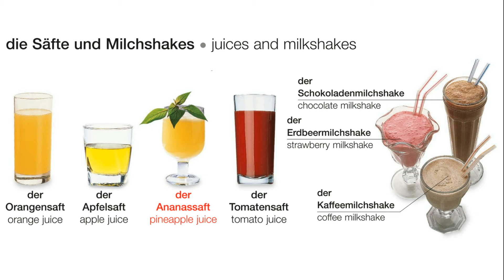Die Säfte und Milchshakes | Deutsch lernen || Learn German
die Säfte und Milchshakes
der Orangensaft
der Apfelsaft
der Ananassaft
der Tomatensaft
der Kaffeemilchshake
der Erdbeermilchshake
der Schokoladenmilchshake